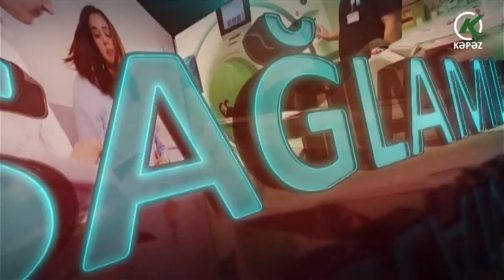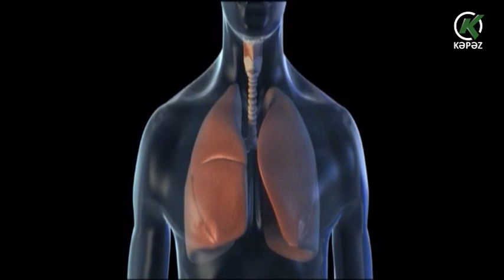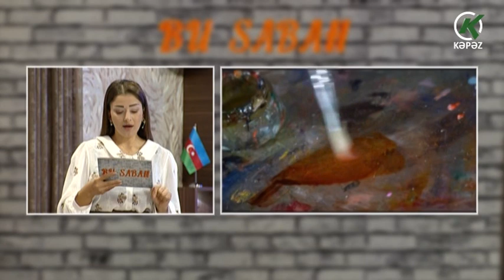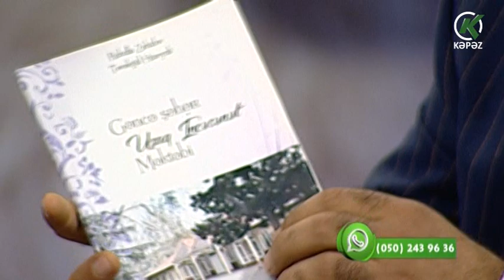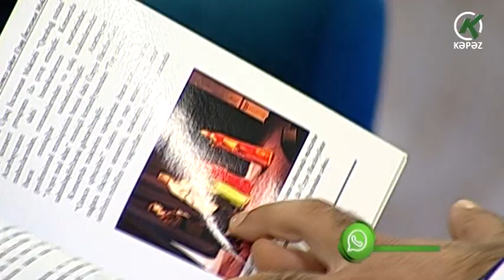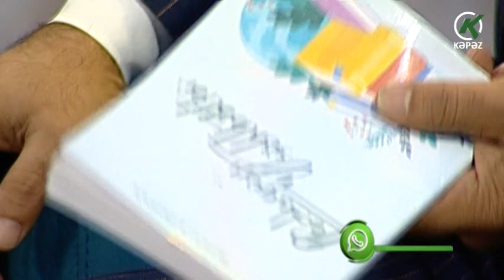Bu Sabah - 23.10.2023